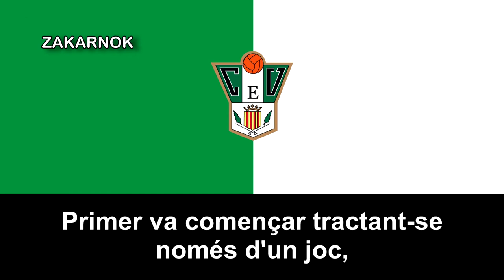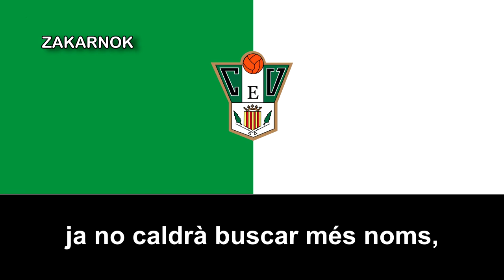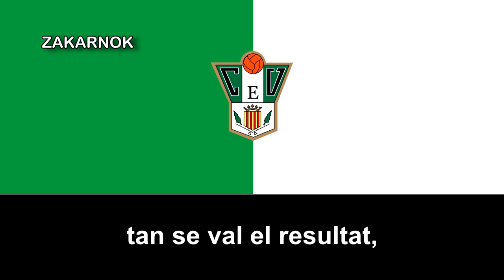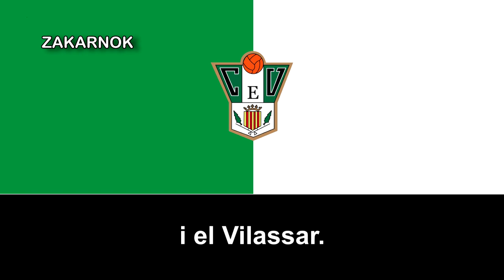Himno del CE Vilassar de Dalt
El Club Esportiu Vilassar de Dalt es el principal club de fútbol de la localidad catalana de Vilasar de Dalt (en catalán Vilassar de Dalt), en España. Fue fundada en 1921 a partir de la fusión de los dos equipos que se encontraban en el pueblo, Esbart y Centro de Sports.

Desconozco si llegó a competir algunas temporadas en la Tercera División de España.